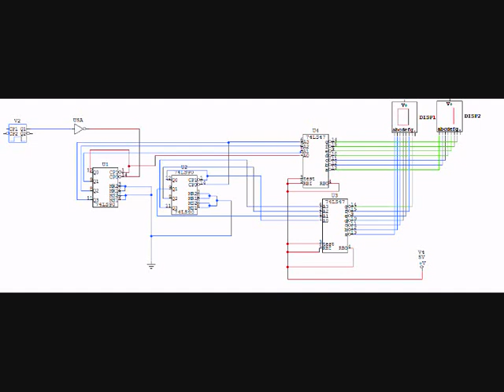Esquema Contador 0 ate 99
Esquema montado no circuit Maker por mim apartir do esquema dado pelo professor para implementar na pratica. Para ver este e mais alguns projectos carregue no próximo